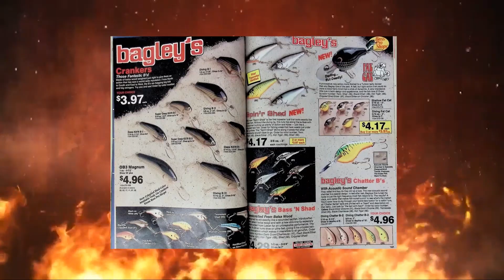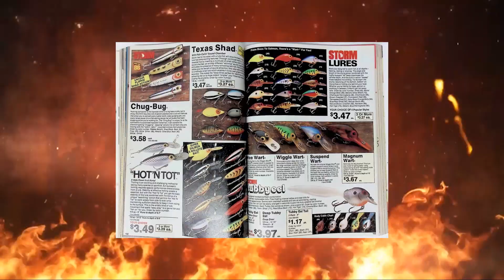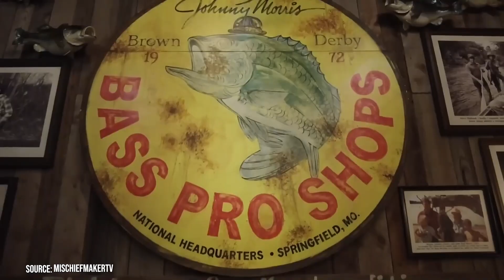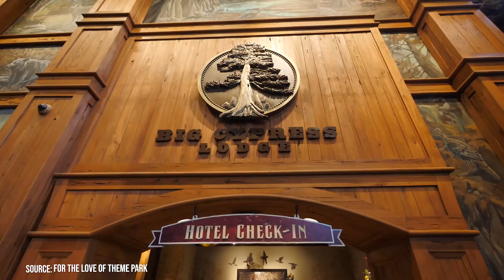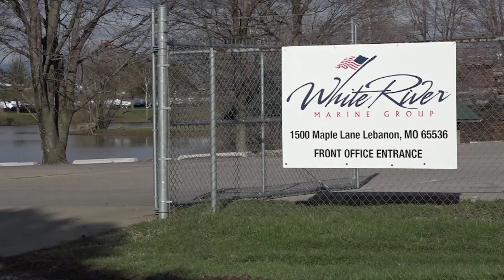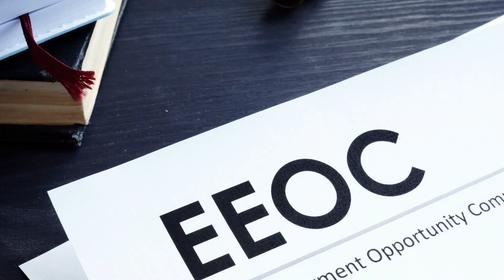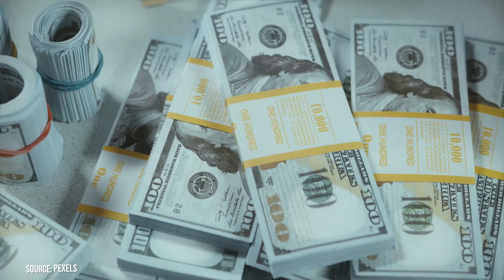The SECRET Behind Bass Pro Shops Success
If you're an outdoor enthusiast in the United States or Canada, you've likely encountered the iconic Bass Pro Shops. Join us as we unravel the fascinating journey of this outdoor giant, from its humble beginnings in a liquor store to becoming a multi-billion dollar enterprise.
We’ll discover the roots of Bass Pro Shops, born in 1972 when Johnny Morris set up an 8-square-foot shop in Springfield, Missouri. Today, with over 40,000 employees and 200 retail outlets, we explore the keys to its success and evolution from a small shop to a global player. We’ll also learn how the introduction of Tracker Boats in 1978 changed the game, making Bass Pro Shops the leading boat manufacturer worldwide.
We then talk about the unique experience of Bass Pro Shops stores, designed as themed destinations, like the Outdoor World Stores resembling cypress forests, providing not just retail but an immersive adventure.
Explore how Bass Pro Shops expanded beyond equipment, venturing into hospitality with the renowned Big Cedar Lodge and other nature-centric destinations. And delve into the strategic acquisitions that propelled Bass Pro Shops' growth, reducing competition and diversifying their brand portfolio.
We end by acknowledging the hiccups, controversies, and legal battles of Bass Pro Shops, including a discrimination lawsuit and a sock warranty controversy.

How Did Bass Pro Shops Get So Big?